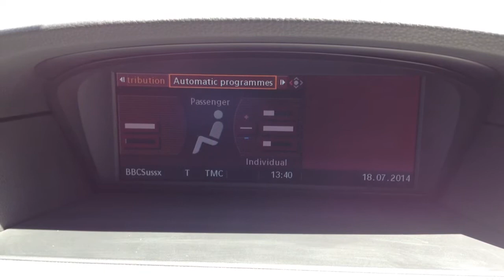BMW 5 SERIES 530d M Sport 4dr Step Auto 3.0 SOLD BY CMC-Cars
Make / Model: BMW 5 SERIES 530d M Sport 4dr Step Auto 3.0
Colour:Black   Year:2008  Reg:Transfer   Mileage:71150

Balcombe Road
Whitemans Green
West Sussex
RH17 5BZ